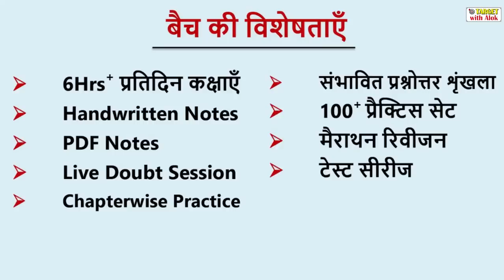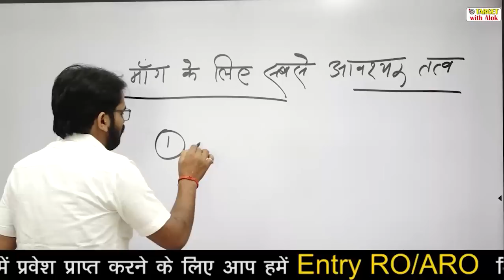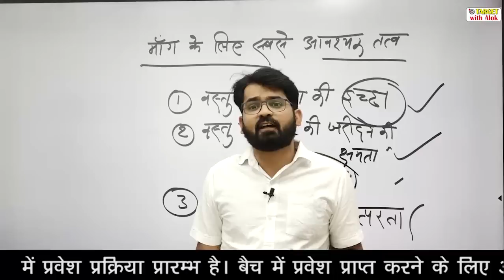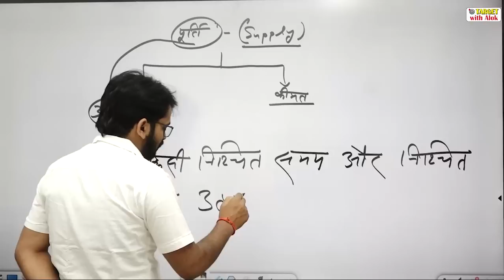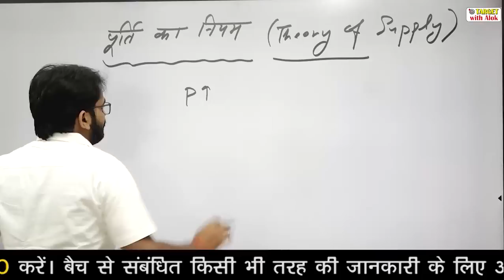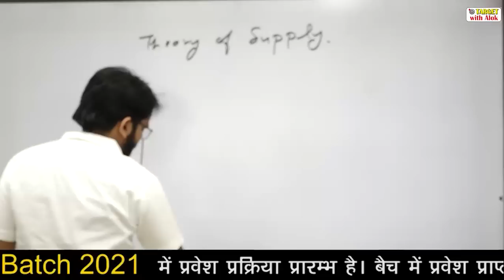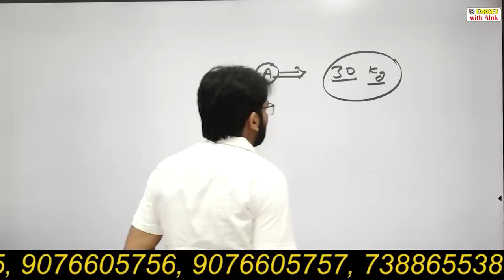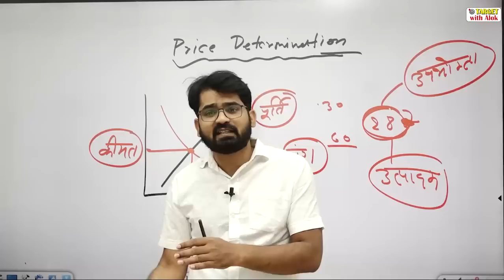RO / ARO Prelims 2021|| अर्थव्यवस्था || Theory of Supply || TARGET with Alok